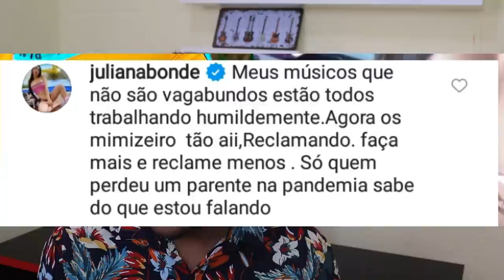PRESIDENTE DA ASSOCIAÇÃO DETONA JULIANA BONDE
JORGE MACKFLAY PRESIDENTE DA ASSOCIAÇÃO DOS MUSICOS DE FORTALEZA  ESCREVE UMA NOTA REPUDIANDO O COMENTARIO DE JULIANA BONDE!